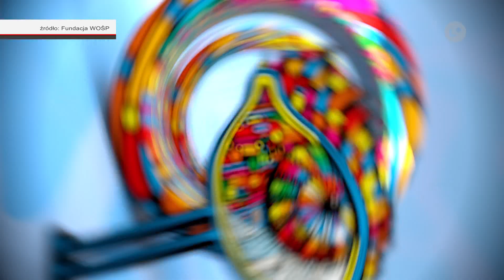Koncertowy Finał WOŚP w Ostrowcu. Kto zagra? | LOKALNA.TV